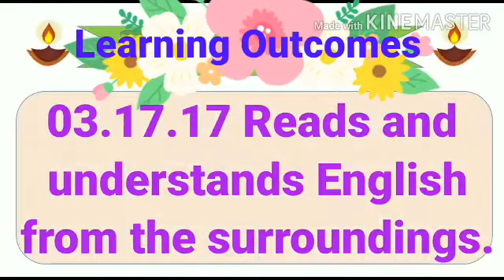Weather Words ( इ. ३ री ) इंग्रजी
"श्री.अनिल मुरलीधर गायकवाड
जि प प्राथ शाळा म.फुलेनगर"
ता.इंदापूर   जि.पुणे